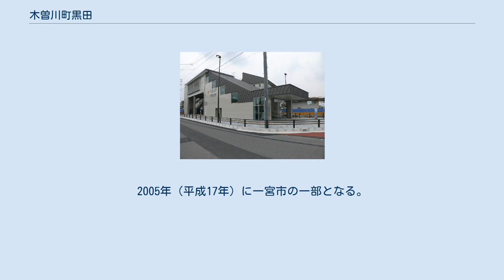木曽川町黒田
一宮市の町・字
日本 」 愛知県 」 一宮市 」 木曽川地区 」 木曽川町黒田 日本 」 愛知県 」 一宮市 」 木曽川地区 」 木曽川町黒田一〜十二ノ通り 木曽川町黒田（きそがわちょうくろだ）は愛知県一宮市の町丁。
木曽川町黒田と木曽川町黒田一〜十二ノ通りがあり、木曽川町の市街地である。
 中世には交通の要衝として栄え、黒田宿（くろだのしゅく）と呼ばれる鎌倉街道（中世東海道）の宿場であった。
戦国時代には黒田城が築かれており、山内一豊は当地の生まれとされる。
 中世には鎌倉街道の宿駅があって「黒田宿」（くろだのしゅく）と呼ばれた。
美濃国の墨俣宿（現在の岐阜県大垣市墨俣町）と尾張国の萱津宿（愛知県あま市甚目寺町）をつなぐ位置にあり、南宿・北宿あるいは下市場という地名（小字名）が残るように栄えていたという。
1190年には源頼朝が上洛の際に宿泊したという記録が『吾妻鑑』に見られる。
 同時に交通の要衝でもあり（東山道との分岐点であったという）、しばしば合戦場にもなった。
南北朝時代の1388年には、美濃土岐氏の内紛に関連し、土岐満貞を土岐詮直が当地で迎撃している。
 15世紀末には黒田城が築かれた。
やがて黒田城には岩倉織田家に仕えた山内盛豊が入った。
この盛豊の子が、のちに土佐藩主となる山内一豊であるとされる。
 1590年には、一柳直盛が3万石の領主として黒田城主となった。
直盛は関ヶ原の合戦で東軍につき、戦後の1601年に伊勢国神戸に移された。
この一柳直盛の領国を「尾張黒田藩」ととらえる見方がある。
直盛は、黒田の町を整備し、白山神社の再興を行った。
一柳氏が去った後の黒田は清洲藩（尾張藩）松平忠吉の所領に組み込まれた。
 近世には葉栗郡黒田村。
1889年（明治22年）に町村制が施行された際に周辺の村と合併し、新たな「黒田村」の一部となる。
1894年（明治27年）に黒田村は町制を施行して黒田町になる。
1910年（明治43年）、木曽川駅が開業すると、町名も木曽川町に改称した。
2005年（平成17年）に一宮市の一部となる。
 2019年（平成31年）4月30日現在の世帯数と人口は以下の通りである。